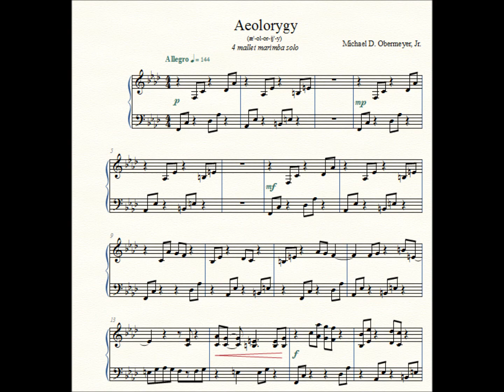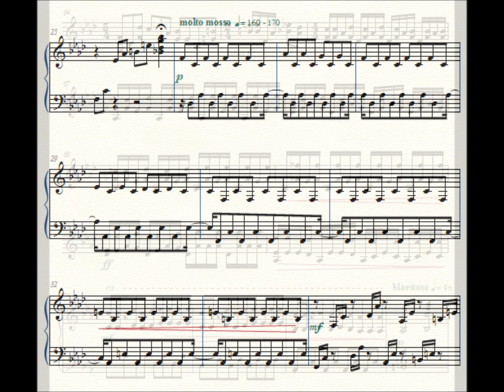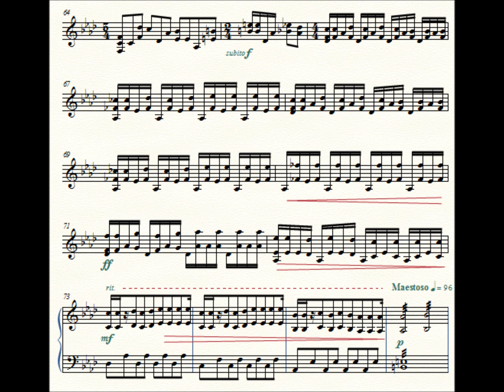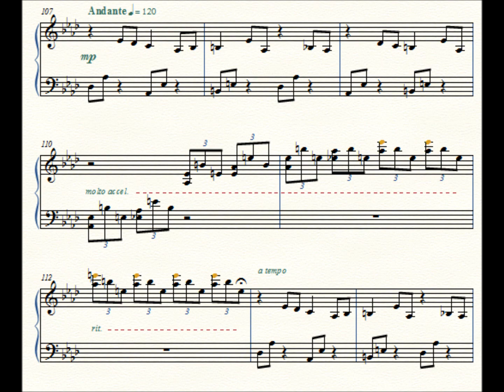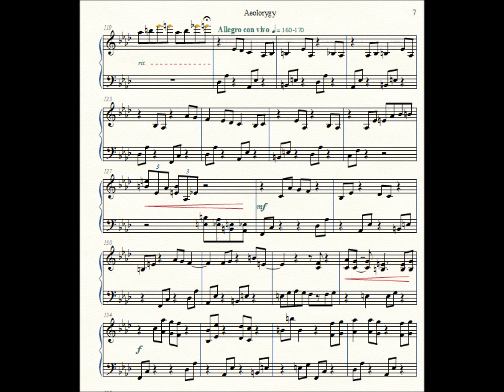Aeolorygy - Marimba Solo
Aeolorygy is a 4-mallet marimba solo for 4.5 octave (low F) marimba. It was unprofessionally performed and recorded by me. (The unprofessionally performed portion becomes especially obvious towards the end.) Either way, I hope you enjoy the listen!

The name is derived from the Aeolorygic scale (so-called by William Zeitler The notes in the solo are a sort of mashing of F minor and E major (with a couple notes in E major left out), which when put together would create what Zeitler would call an Aeolorygic scale. Either way, I liked the sound of the name, and I am horrible with titles, so it stuck.

The sheet music is now available through Dutch Music Partners!

Thanks